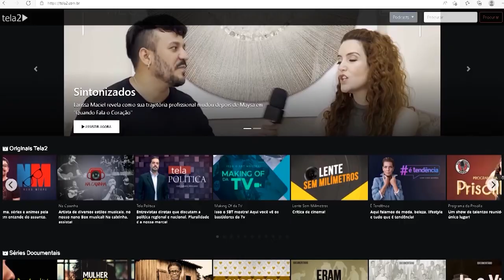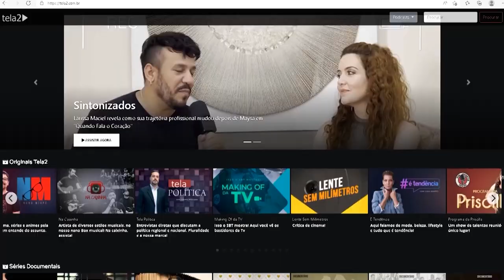Dia Mundial do Rim | Pod Doutor